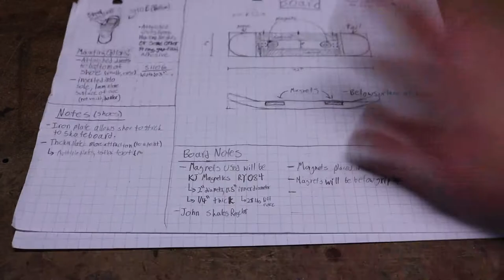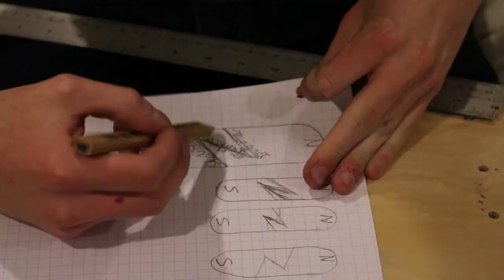CHEAT AT SKATING?! - Building John Hill's Magnetic Skateboard - BTS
SOMEONE GAVE ME A BUDGET!
John Hill is the freaking bomb. This project was so fun to work on, even though it was pretty tricky to get some things right. The vision was basically an SSX-style binding setup for the board, and I think I achieved that! Let me know what you thought down in the comments.
I'll be uploading longer versions of the build process over the next few weeks, so keep an eye out for those!

Shindig. - "Hiccup"